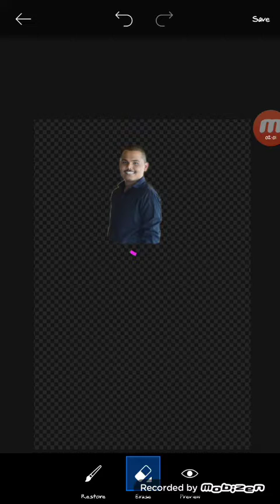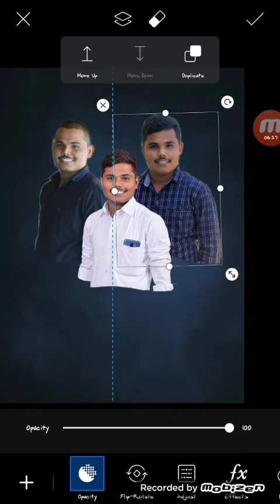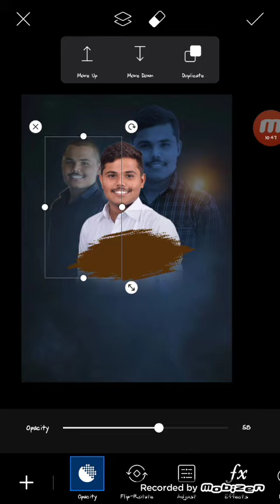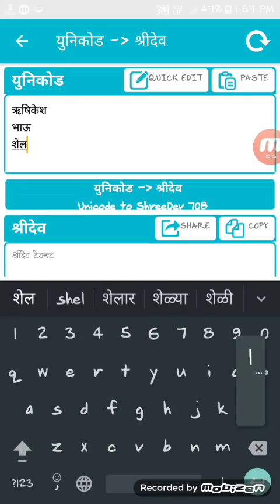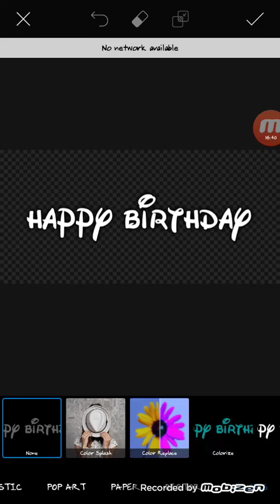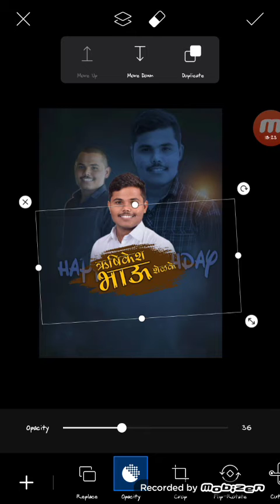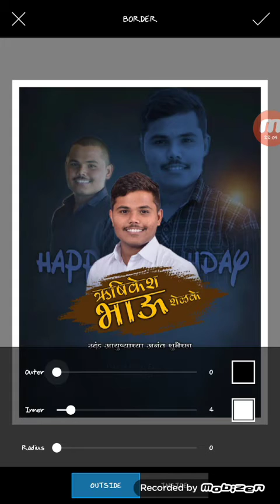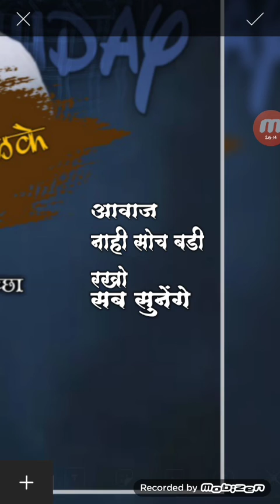Top trending Birthday banner...❤️💞💞😎😎 Editing